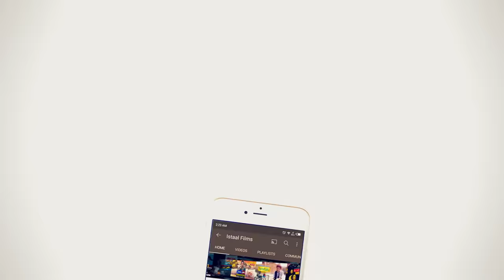Rafeeq Choke Qatil | Balochi Action Video | Episode 423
Rafeeq Choke Qatil | Balochi Action Video | Episode 323